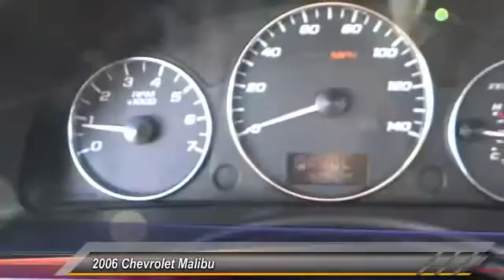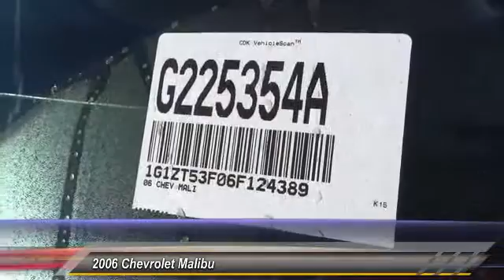G225354A COSTA MESA,HUNTINGTON BEACH,IRVINE,NEWPORT BEACH,ORANGE COUNTY G225354A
2006 Chevrolet Malibu LT

THEODORE ROBINS FORD PROUDLY SERVING COSTA MESA, HUNTINGTON BEACH, IRVINE, NEWPORT BEACH, ORANGE COUNTY, AND SURROUNDING SOUTHERN CALIFORNIA LOCATIONS. THIS GRAY 2006 Chevrolet MALIBU IS EQUIPPED WITH A ECOTEC 2.2L I4 MPI DOHC 16V, AUTOMATIC TRANSMISSION, AND RECEIVES AN ESTIMATED 24 City/32 Hwy MPG. 2006 Chevrolet MALIBU LT Stock #: G225354A | VIN: 1G1ZT53F06F124389 | 2006 Chevrolet MALIBU LT AIR CONDITIONING POWER WINDOWS Theodore Robins Ford